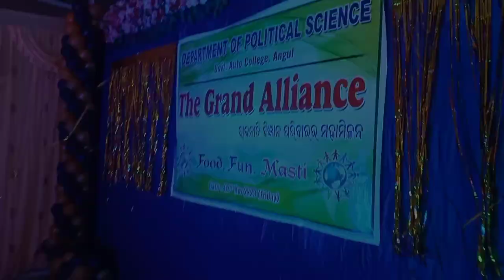Welcome Ceremony In College 😮😅 || Dept Of Political Science || Autonomous College Angul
I am Studying in Angul autonomous college+3 3rd year

Hello Guys I'm Funny boy dablu, I'm a specially Odia YouTube Vlogger,Dailylife blogs,Travel vlogs,Food Eating Vlogs Explorer, Village Vlogs,Dailylife Vlogger,Dailylife Blogger,Odia video blogging,